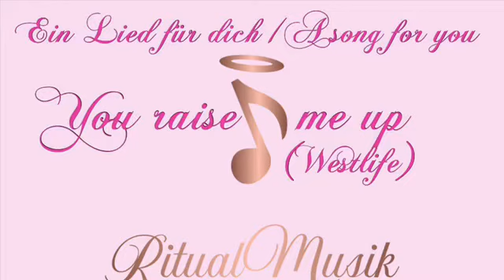You raise me up ( Cover )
Solydaritiy Music in Corona Times